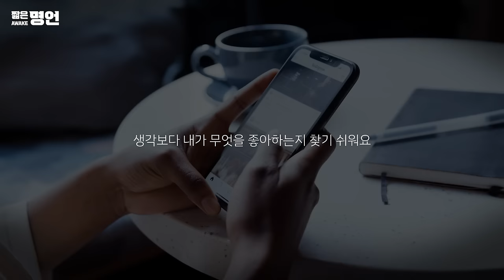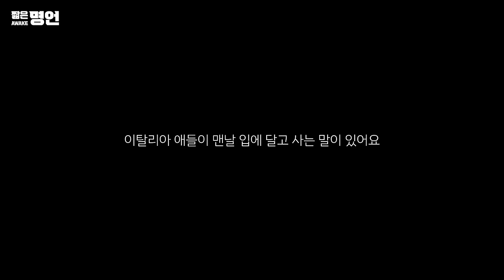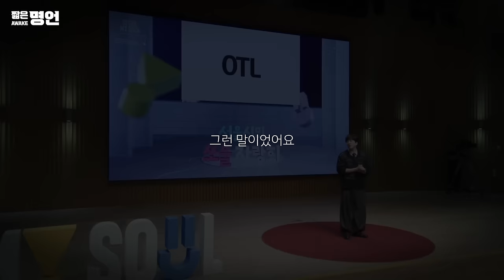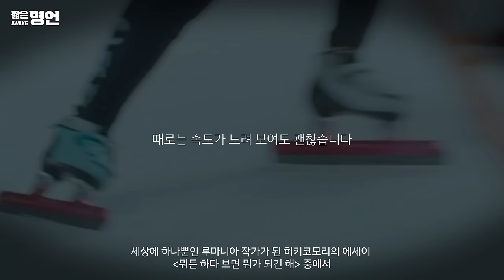묵묵히 자신의 길을 걷고 있는 사람에게 | 동기부여 영상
🔥 중요한 것은 멈추지 않고 앞으로 나아가는 것

📘 도서 소스
도서 : 뭐든 하다 보면 뭐가 되긴 해
출판사 : 북하우스

🎤 스피커 정보
*권성준 *켄트킴 *성시경 *최현석 *인순이 *신윤승 *이영지

📢 나레이션 성우
*정영재